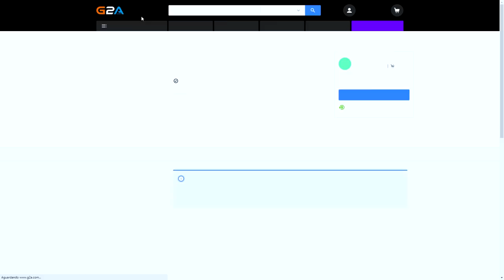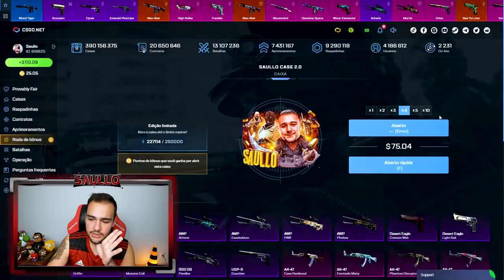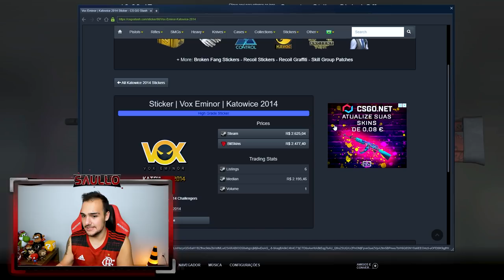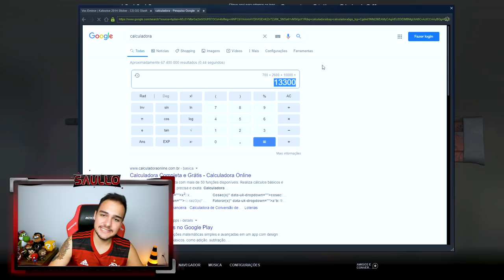Minha nova AWP | TITAN BOOM com mais de R$13.000,00 em ADESIVOS! (Adesivo Titan Katowice 2014)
Comprei uma AWP com o adesivo TITAN Katowice 2014 no SCOPE!